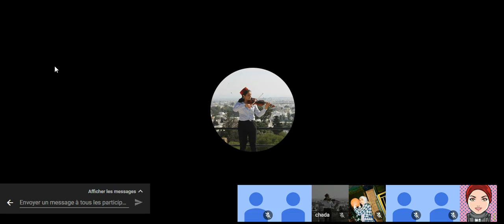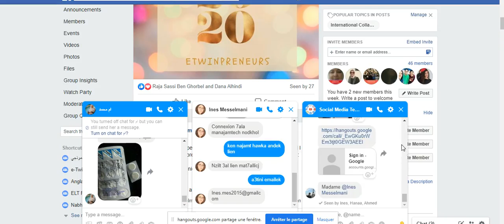Team 3: Social Media Managers meeting to debate their ideas